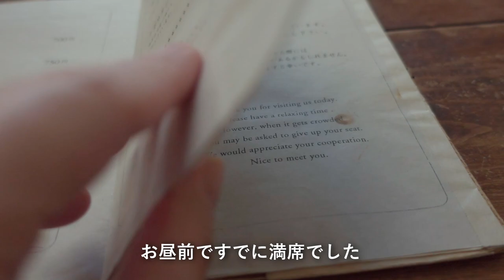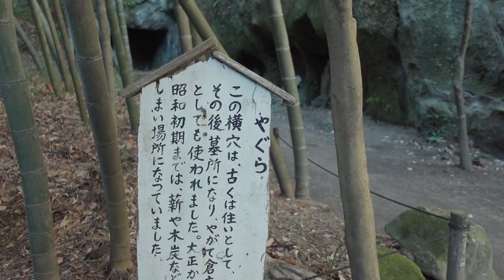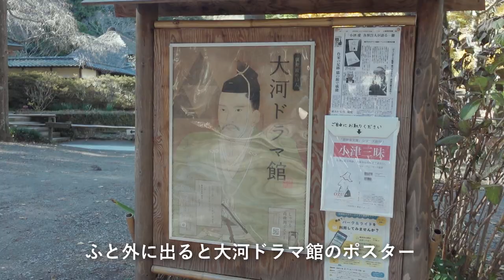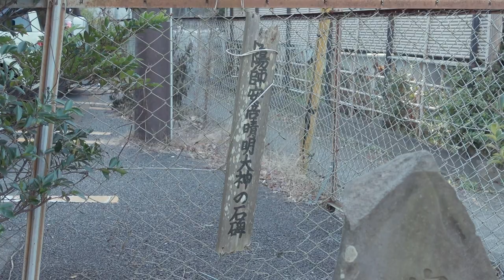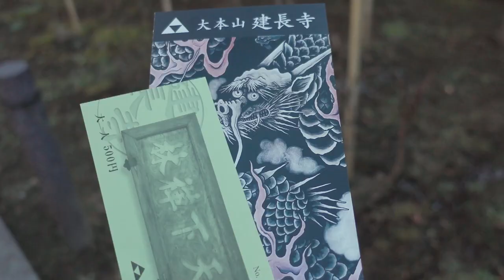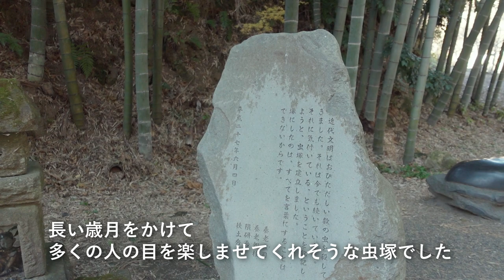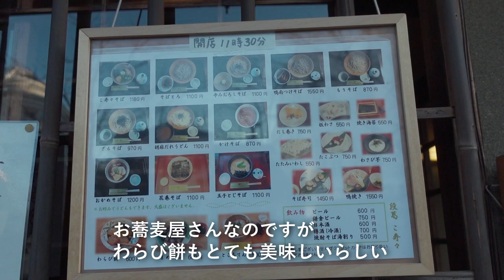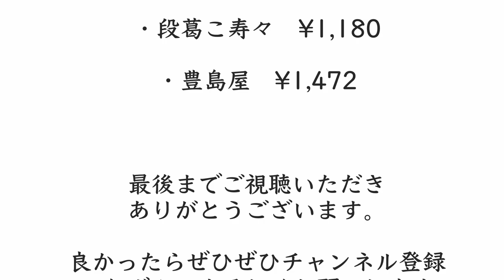北鎌倉の日帰り旅｜禅のお寺と蕎麦と鳩サブレー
※字幕は動画設定のCCボタンからお願いします。
北鎌倉から鎌倉まで散策してきました。
多くの文学作品や、映画・ドラマなどの舞台となり、昨年は、2022年のNHK大河ドラマ「鎌倉殿の13人」の舞台としても話題となった街。
一度お邪魔したいと考えていた街でした。
北鎌倉駅を降りると、駅舎をはじめ、とても綺麗な街並みが鎌倉まで点在していました。
禅のお寺の素朴だけど、とても綺麗な空気や、あちらこちらに残る鎌倉の史跡を満喫した1日でした。

▼北鎌倉周辺おすすめスポット
・長寿寺
・明月院
・円覚寺
・葉祥明美術館
・たからの窯
・グラスビーズ工房ぐりぐら
・去耒庵
・石かわ珈琲
・御菓子司こまき
・にちりん製パン
・光泉

▼散策が楽しいおすすめのエリア
有楽町でランチしてのんびり散策した休日【東京散歩12】日々の暮らし
上野から谷中銀座まで歩いて散策した日【東京散歩71】｜日々の暮らし

この動画は、私がふらっと外出した記録です。
本を読むこと、食べること、古い建物を見ること、映画を見ること、旅行が好きです。